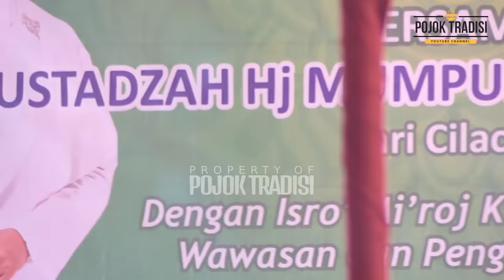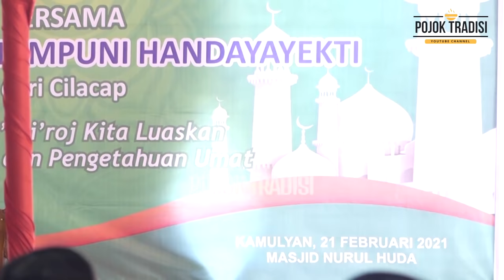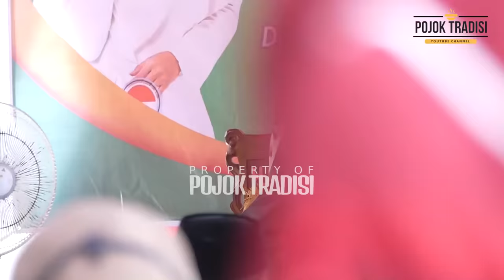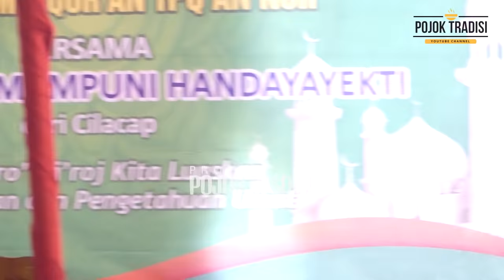cieee...MUMPUNI DILAMAR OLEH SEORANG JAMAAH | PENGAJIAN NGAPAK LUCU TERBARU 2021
Jika ingin mengundang Beliau Ustadzah Mumpuni, silahkan bisa menghubungi Mas Nano  HP 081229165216 / 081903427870 (sumber: instagram Mumpuni Handayayekti)

Ustadzah Mumpuni Handayayekti mendapati kejadian di luar dugaan saat mengisi pengajian ngapak lucu di Desa Kewarasan Kebumen. Saat pengajian sedang berlangsung, Seorang jamaah tiba-tiba melamar mumpuni secara langsung. Lamaran ditujukan kepada Ustadzah Mumpuni saat pengajian tengah berlangsung. Si pelamar yang adalah seoang Bapak-bapak melamar Ustadzah mumpuni untuk anaknya yang Duda. Wkwkwk...
Sementara itu, hadir pula di pengajian tersebut Seorang Kepala Desa yang masih bujang. Al hasil... dalam pengajian ini Ustadzah Mumpuni "menggoda" Kepala Desa Bujang tersebut.

Selamat menyimak pengajian ngapak lucu terbaru 2021 berjudul "cieee...MUMPUNI DILAMAR OLEH SEORANG JAMAAH" hanya di @PojokTradisi

Semoga bermanfaat...

Jangan lupa!